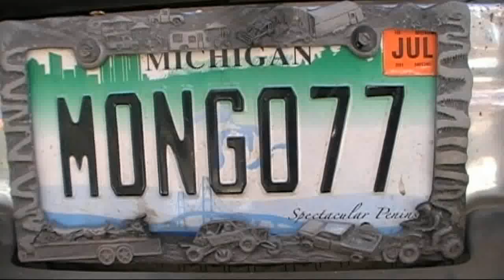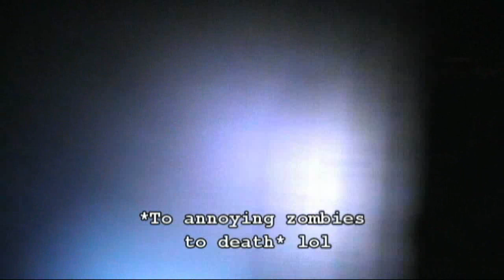Airsoft Montage: Team Therapists in ZH-1 Zombie Outbreak II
***descriptions***
collections of montage videos from the ZH-1 Zombie Outbreak II at Code Red Airsoft Park in San Bernadino, California on August 21, 2010